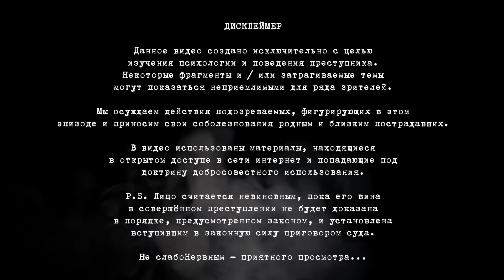Когда преступник думает что он гений / Допрос Левенте Лазара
25 октября 2018 года Гровер Бич, штат Калифорния
В полицию поступила странная серия звонков.
На горле и верхних конечностях Афины Валентини были огромные раны. Было очевидно, что это убийство, поскольку едва ли она сама могла нанести себе подобные ранения. Афина Валентини была местной тюремной медсестрой.
Одна из подруг Афины Шелби Холмс рассказала офицерам о сыне Афины Левенте Лазаре. который учится в колледже в Блумингтоне, штат Индиана.
Левенте связался с офицерами и рассказал, что в день убийства находился в Блумингтоне, за несколько тысяч километров от дома его матери.В ту ночь около 11 часов вечера камера у дома Афины засекла движение и активировалась. На кадрах видно, что на тротуаре перед домом стоит человек. Рядом с ним, судя по всему, гуляет ее собака. Человек шел на север по 9-й улице. Детективы проследовали по этому пути и обнаружили несколько камер видеонаблюдения.Отсмотрев записи офицеры обнаружили, что этот человек пришел к дому Афины около 18:30. Судя по записям он разговаривал по телефону. Тогда детективы решили пристальнее изучить записи телефонных разговоров Афины. Они просмотрели записи за последний день, когда она еще была живой - 24 октября.
Один из номеров, с которыми в тот день созванивалась Афина выделялся тем, что имел другой код местности.
Код 513. Огайо.
Более того. В тот день Афина впервые связалась с этим номером.
То, что номер находился за пределами штата и в тот день Афина несколько раз выходила с ним на связь, заинтересовало детективов.
По времени звонков и видеозаписям офицеры определили, что Афина, скорее всего, общалась с тем человеком, который шел в направлении ее дома.Из разговоров с друзьями и соседями детективы узнали, что собака Афины не была дружелюбна с незнакомцами, однако на записи видно, что собака следовала за человеком без поводка. Проверив этот номер телефона выяснилось, что он принадлежал некому Джейкобу Киту из Цинциннати. Ранее это имя в ходе следствия не всплывало.Телефон, с которого совершались звонки был куплен в магазине Best Buy в Блумингтоне, менее чем в миле от квартиры сына Афины. Детектив связался с менеджером Бест Бай, в котором покупалось устройство. Тот в свою очередь подтвердил, что у них есть видеозапись с камер наблюдения, на которой запечатлена покупка этого телефона. Полицейские также проверили абонентский ящик, указанный мистером Джейкобом Китом в качестве адреса, но ни это имя ни этот почтовый ящик ни к чему не привели.Такого человека, кажется, и вовсе не существовало.
Также офицерам удалось отследить место перемещения телефона по сотовым вышкам
- 22 октября первое после покупки включение в Блумингтоне, Индиана
- 23 октября телефон находился уже в Оклахоме
Он двигался по шоссе 40 в Калифорнию и в конце концов прибыл в Гровер Бич, где жила Афина днем 24 октября. Следователи сравнили данные о местонахождении телефона с записями телефонных разговоров Афины. Телефон прибыл к ее дому днем 24-го числа и находился там примерно до 11 часов вечера,когда согласно записи с камер наблюдения было видно, как некий человек покидает ее дом.
Полиция выяснила, что Левенте владел автомобилем Jeep Patriot и детектив проверил его номер через базу номерных знаков. Полученные результаты поставили под сомнение историю Левенте. Было зафиксировано несколько поездок джипа Левенте по стране за несколько дней до и после убийства Афины. Далее детективы проверяют запись покупки телефона в магазине Бест Бай. На видео видно, как Левенте Лазар покупает одноразовый телефон. Получив фотографии джипа Левенте, данные о местонахождении одноразового телефона и видеозапись, на которой Левенте покупает телефон, детективы понял, что настало время лично побеседовать с ним. Вы на канале Неслабо Нервный и сегодня мы побседуем с Левенте Лазаром.